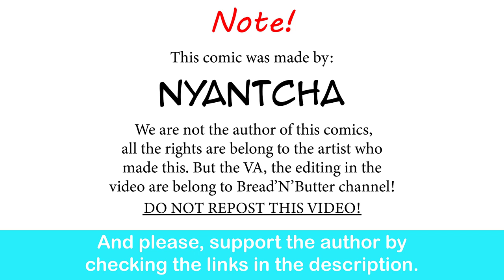A Confession With Bratty Nun | Nyan ★ comic dub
...Mariah, right?